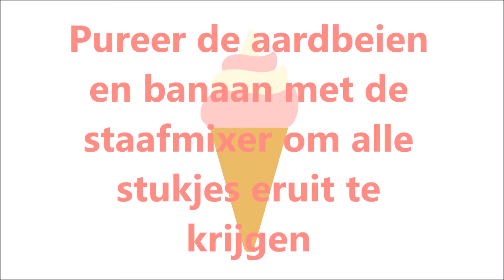DIY IJS MAKEN #2 aardbeienijs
Hoii!
In deze video laat ik zien hoe je aardbeienijs kunt maken! Leuk om te doen in de zomervakantie en het is heerlijk.
Dit is de tweede video van mijn 3-delige ijs maken serie.

De hoeveelheden van de ingrediënten heb ik op gevoel gedaan.

Ingrediënten:

- Aardbeien
- 1 banaan
- Kokosmelk
- Honing

Hoi!
Ik ben Tessa, 19 jaar. Ik maak video's over van allemaal dingen die ik leuk vind. Wil je nooit meer een video van mij missen? Dat zou ik heel erg leuk vinden :)